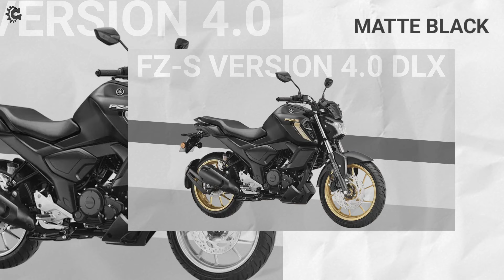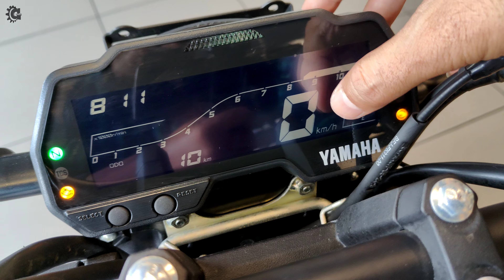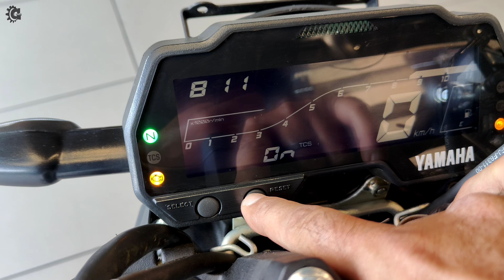2024 New Yamaha FZ-S Version 4.0 Detailed Review | FZ-S Version 4.0 Mileage Test | FZ-S V3 Mileage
2024 New Yamaha FZ-S Version 3.0 Features, All Colours, Mileage, On Road Price, Down Payment & EMI

For Finance
HDFC Bank LTD
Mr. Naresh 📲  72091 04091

BHALOTIA MOTOR ( YAMAHA )
Phase : 7 , Adityapur Industrial Area
Jamshedpur - 832108, Jharkhand

UNDER 10,000/-

( Under 8000/-)